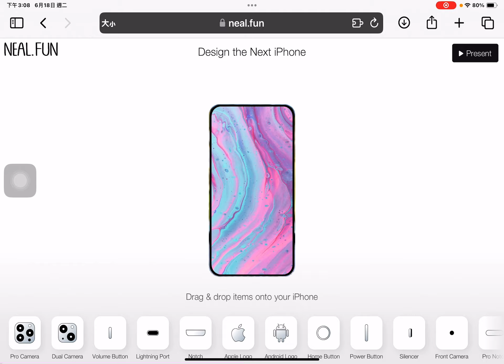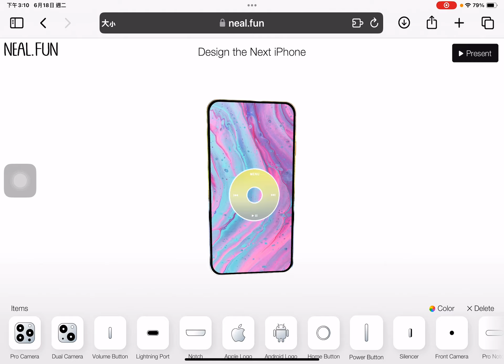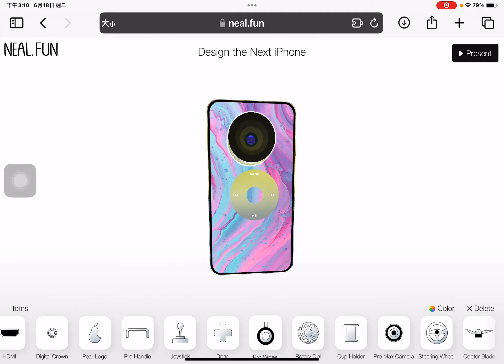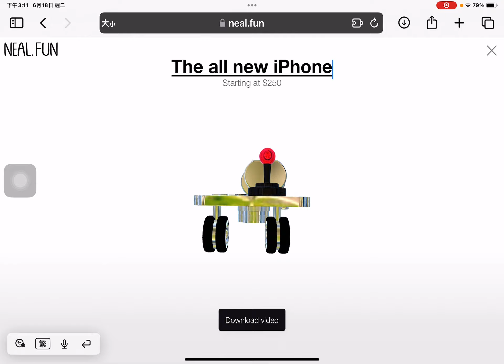Design the next iPhone